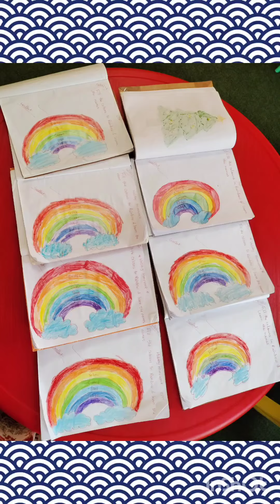colouring activity in 🌈🌈